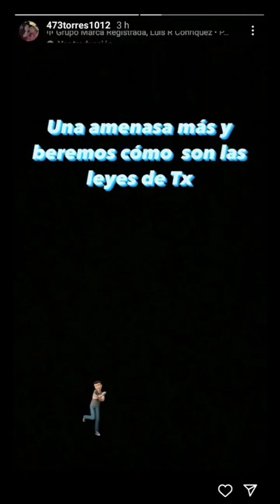La nueva pareja de giselle Rojas🔥 le manda indirecta a Michel vlogs 🧑‍🦲y este le responde así 🤐